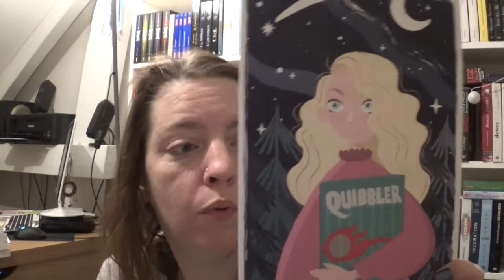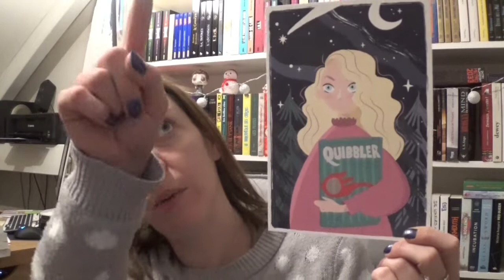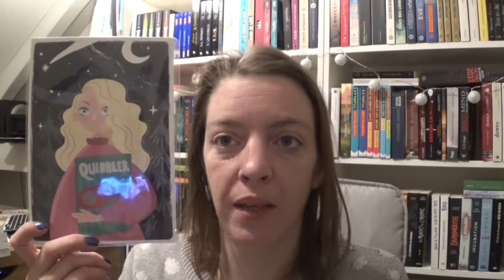Calendrier de l'avent # 4